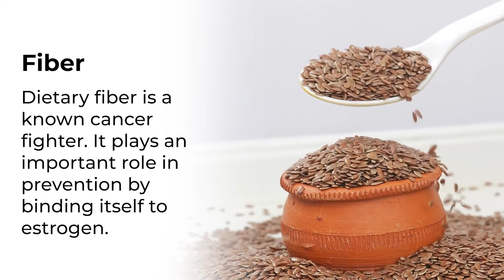Best Diet to Prevent Breast Cancer | HPFY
A healthy and active lifestyle can help fight against carcinogens that cause breast cancer. Some foods can help the body to boost the immune system and helps in keeping the risk of breast cancer at a minimum while others can increase the possibility of occurrence. Ensure to consume them at the optimum level while taking care to cut off the bad fats.

- Anti-Oxidants
- Phytochemicals
- Good Fat
- Fiber